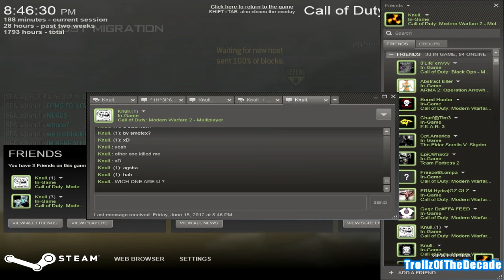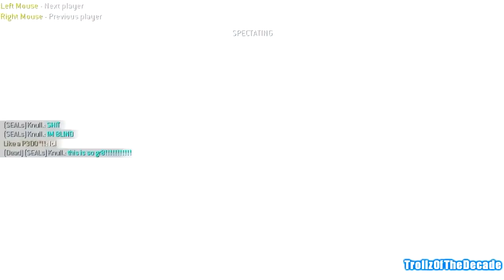MW2 - Knull's Adventures (HD)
We Filmed this 2 days ago in Public SnD. Funny Moments  after we called   us Knull's Army.

And if you just watched this video, and you like the content, please make sure to leave a like or a comment :)

Copyright 17 June 2012